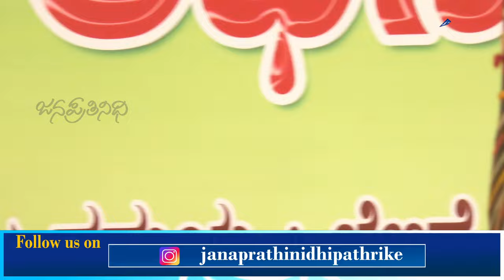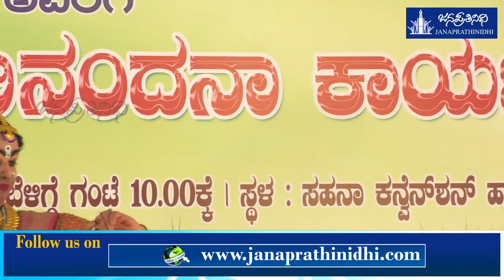Yakshagana | ಯಕ್ಷನಾಟ್ಯ ವೈಭವ | ಶ್ರೀರಕ್ಷಾ ಹೆಗಡೆ, ವಿಶ್ವನಾಥ ಆಚಾರ್ಯ ತೊಂಬಟ್ಟು , ರಕ್ಷಿತ್ ಶೆಟ್ಟಿ ಪಡ್ರೆ .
ಭಾಗವತರು :ಶ್ರೀರಕ್ಷಾ ಹೆಗಡೆ
ಮದ್ದಳೆ: ಶಶಿ ಆಚಾರ್ಯ ಬೆಳ್ಕಳೆ
ಚಂಡೆ: ಪ್ರಜ್ವಲ್ ಮುಂಡಾಡಿ
ಕಲಾವಿದರು: ವಿಶ್ವನಾಥ ಆಚಾರ್ಯ ತೊಂಬಟ್ಟು, ರಕ್ಷಿತ್ ಶೆಟ್ಟಿ ಪಡ್ರೆ

Design: Krishna

Help: Roopesh Gangolli, Suraksha Udupa, Shreeraj Vakwady